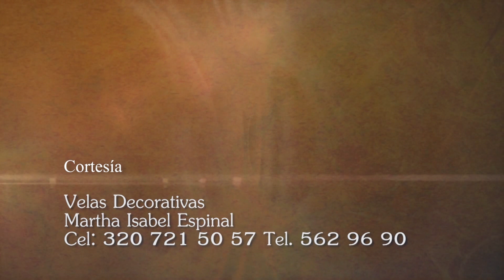Adoración al Santísimo, Martes 11 Agosto de 2020, Padre Fredy Córdoba - Tele VID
Sacramento del Altar, hoy Martes 11 Agosto 2020.